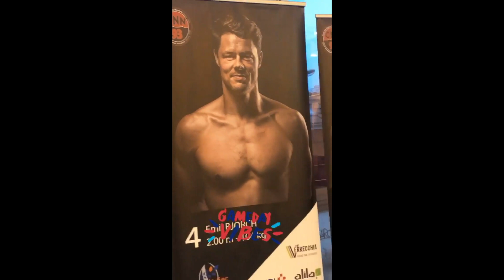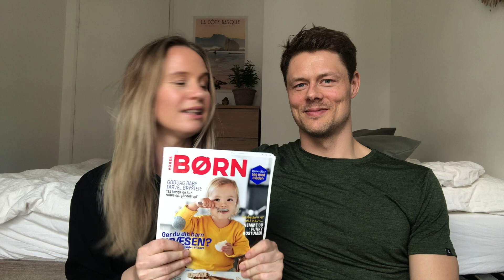Vi er flyttet til PARIS!! Men HVORFOR??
Vi tiltrækkes af det, der får os til at mærke livet og at tage på eventyr ligger i vores DNA. Det har formet vores liv til at stikke ud fra normen og selv med en skilsmisse i baggagen, ønsker vi ikke at ændre det. Vi har det bedre end nogensinde og vores udvikling som familie og som mennesker er noget vi værner om - måske er det også derfor vi fortsat udfordrer os selv.

Det har været den absolut sværeste video at lave. Vores historie er unik, men også kompliceret og videoens otte minutter skraber kun overfladen. Alligevel håber jeg at den kan give et indblik i vores erfaringer og refleksioner om det at flytte til udlandet med børn, komme igennem en skilsmisse og at leve med hjertet forrest.

Tøv ikke med at stille spørgsmål - vi vil elske at høre fra jer.

//Nadia.